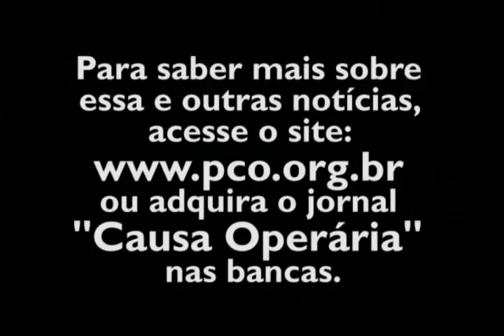COTV - Ato de 1º de Maio de 2009 do PCO - Parte 06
Ato de primeiro de maio realizado pelo Partido da Causa Operária em São Paulo.

Para saber mais sobre essa e outras notícias, acesse o ou adquira o jornal Causa Operária nas bancas.